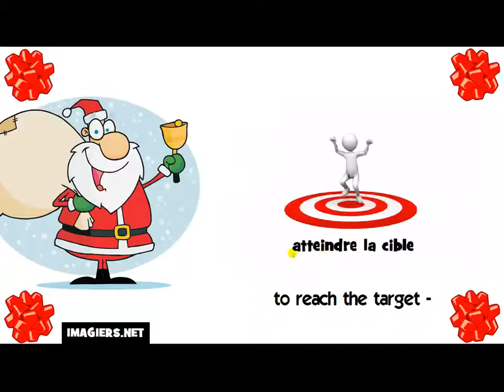How to say to reach the target in French